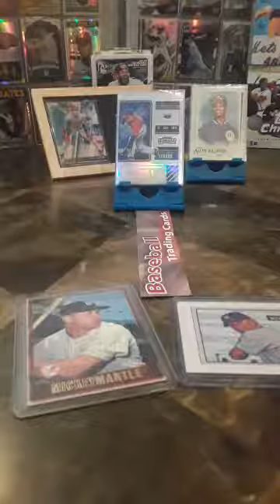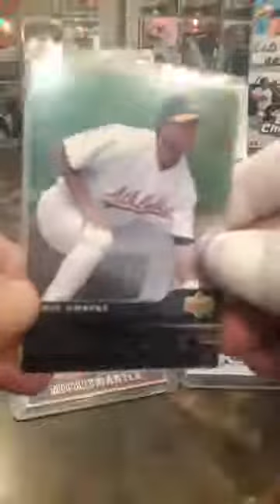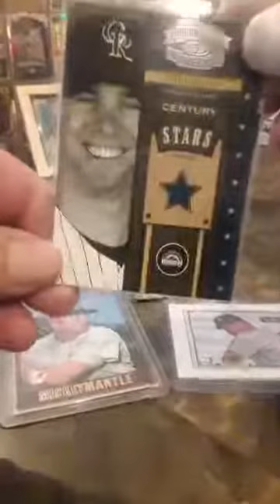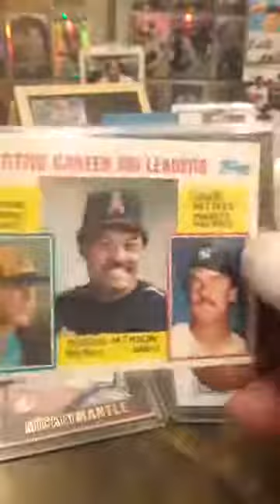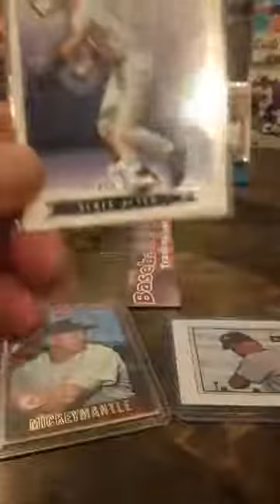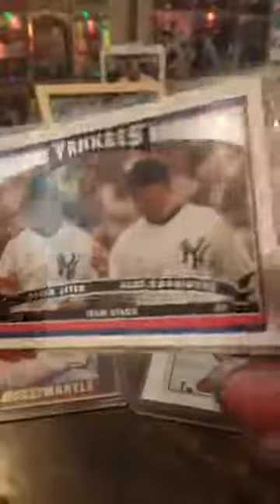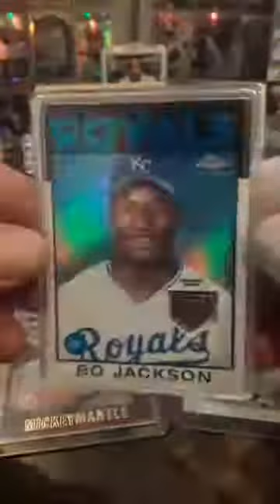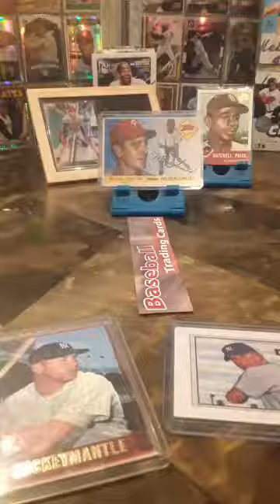VINGOBALL GAME 6 OF 170 FREE BASEBALL CARDS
FOR MEMBERS ONLY , TO JOIN , SEND NAME ADDRESS AND PHONE NUMBER WITH THE MEMBERSHIP FEE OF 30 DOLL. TO 8414 W FARM RD SUITE 180 #244 , LAS VEGAS, NV 89131 . WE WILL ASSIGN YOUR MEMBER NUMBER THRU THE PHONE , SHIPPING IS INCLUDED